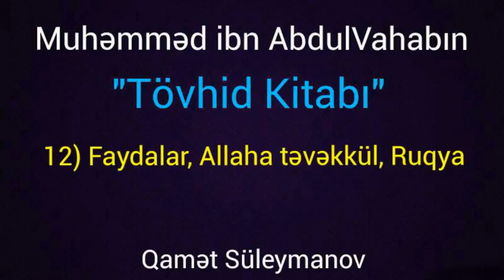12."Allaha təvəkkül, Ruqya, Faydalar"-Qamət Süleymanov